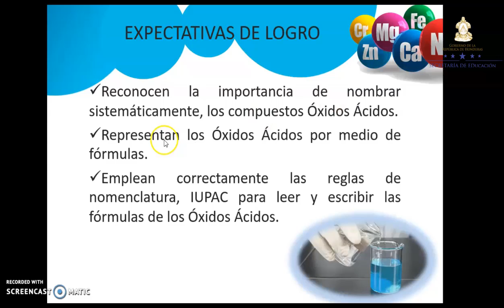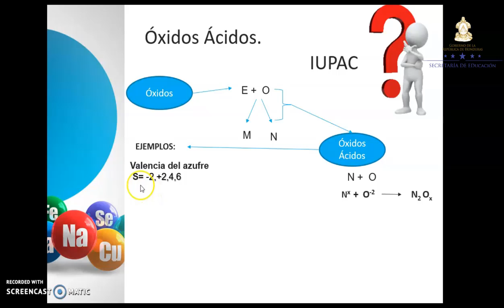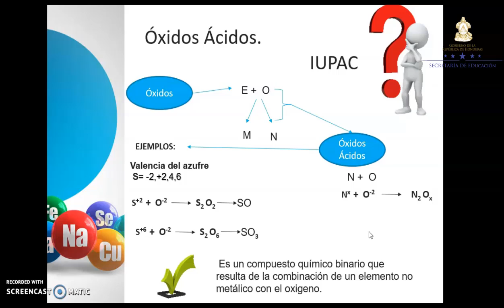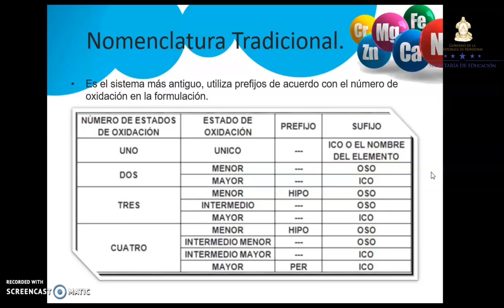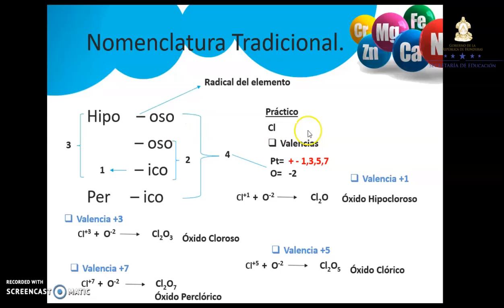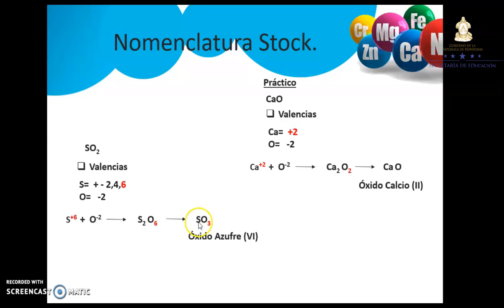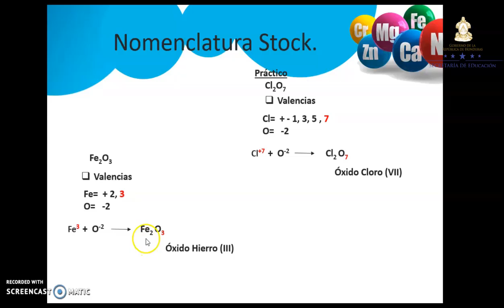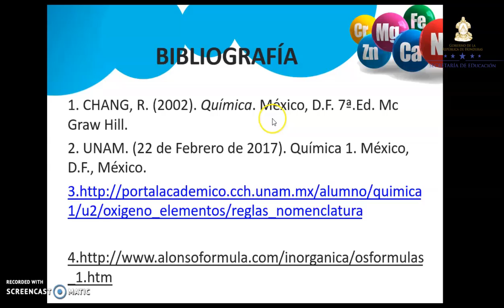Óxidos ácidos y ácidos – Undécimo Grado - Química